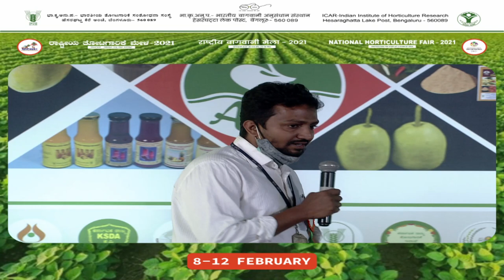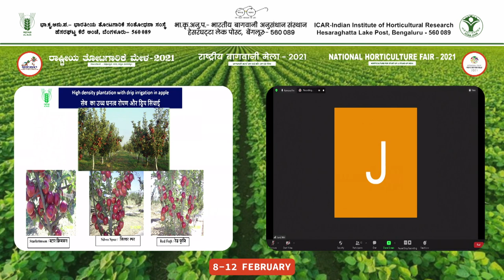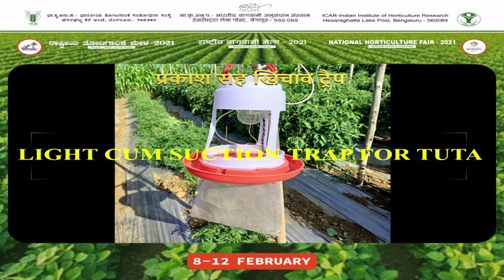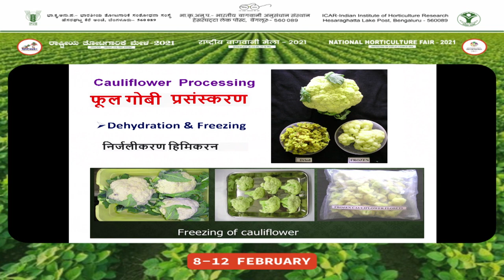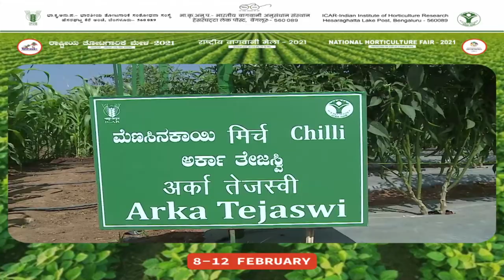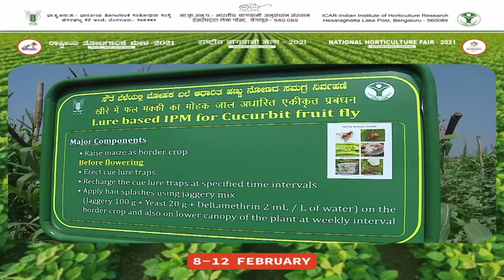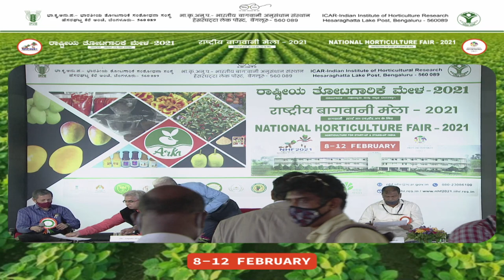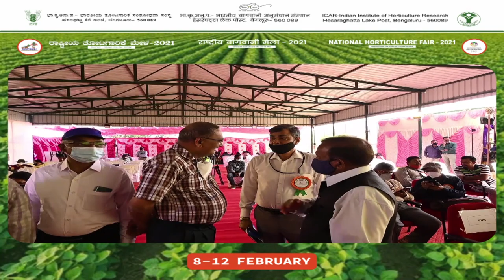IIHR NHF-2021, Virtual Horticulture Fair for ATARI Zone–I(Punjab, Uttarakhand, HP, J & K and Ladakh)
ICAR-IIHR NHF-2021, Virtual Horticulture Fair for Zone – I (Punjab, Uttarakhand, HP, Jammu & Kashmir and Ladakh)